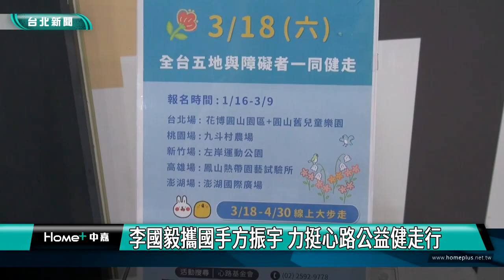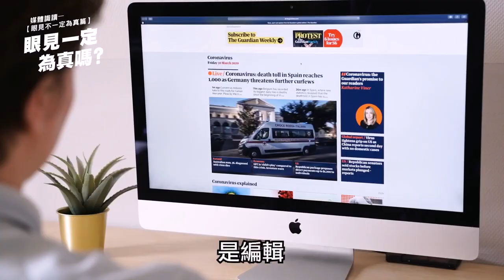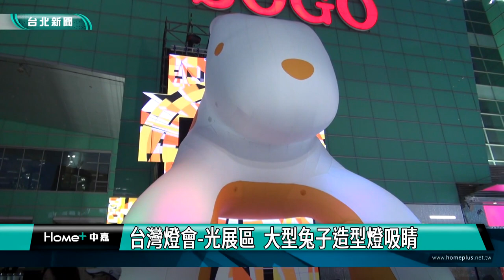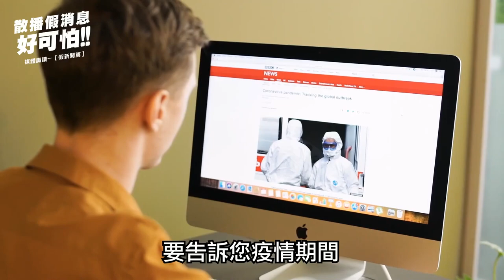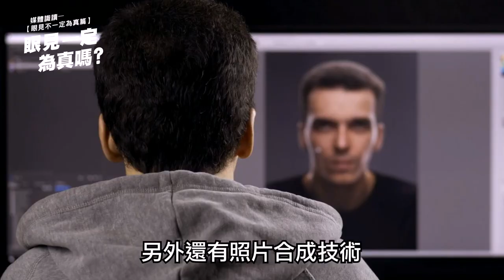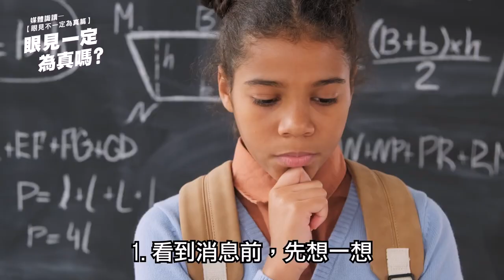中嘉台北新聞-20230208